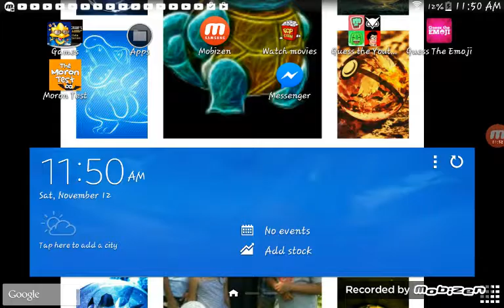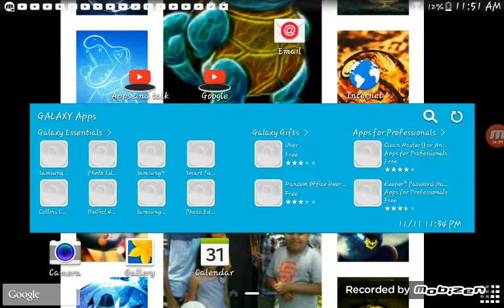Playing minecraft story mode (part 2)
Wolf man